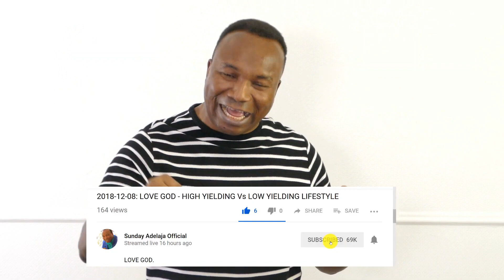Prayer Is Not The Master Key